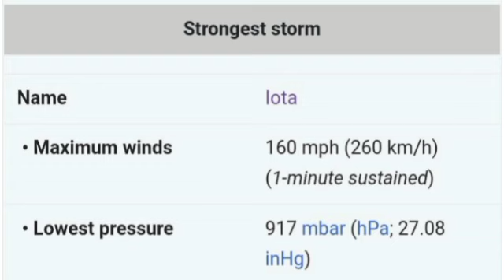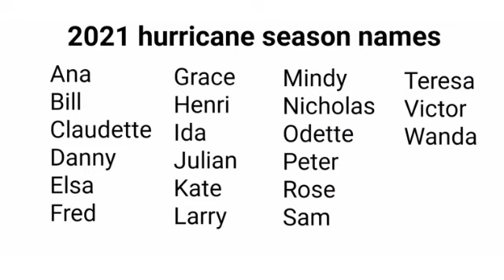2020 Atlantic hurricane season ends || 2021 names